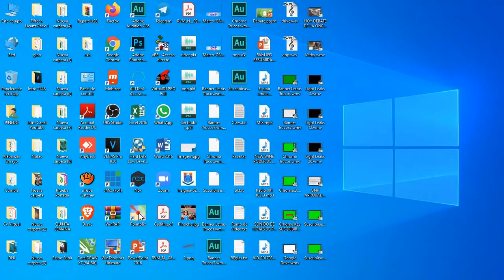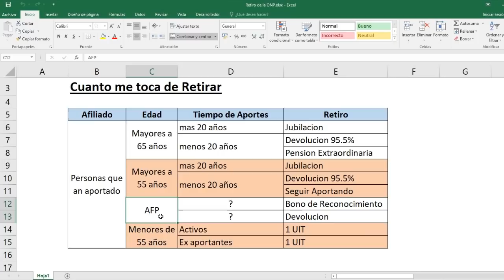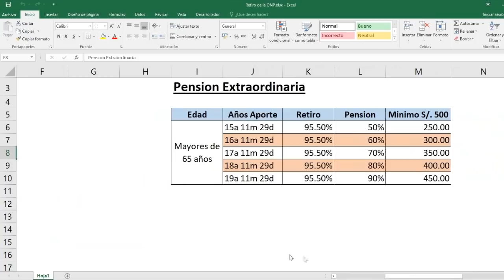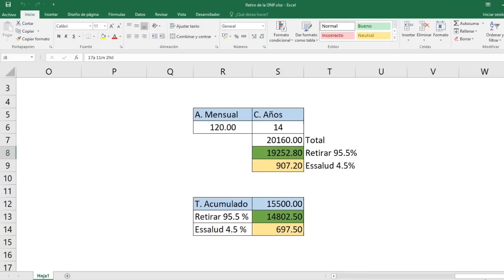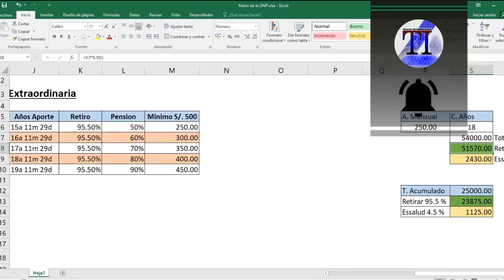ONP | CUANTO ME CORRESPONDE RETIRAR | VIDEO EXPLICATIVO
Hola amig@s, en este Video te explico cuanto te corresponderia retirar de los aportes realizados a los fondos de la ONP
✅Menores de 55 años
✅Ex aportantesn
✅Aportantes activos